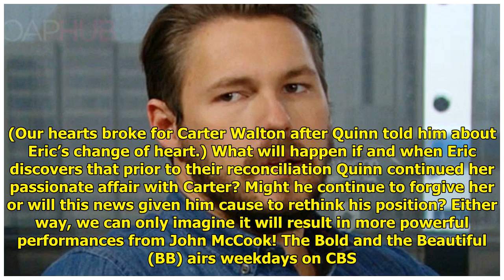Soap Hub Performer Of The Week For B&B: John McCook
John McCook has been playing E...